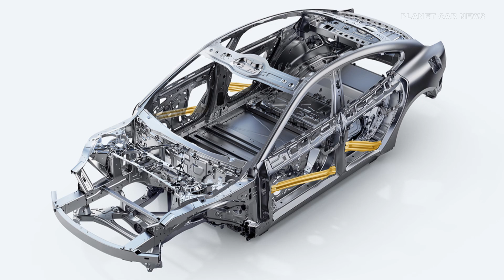New Xiaomi SU7 | 900km Range | What's New for the 2026 Model ?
The next-generation Xiaomi SU7, launching in April 2026, features a complete interior redesign and a staggering maximum CLTC range of 902km. Pre-sale prices are set at 22.99万 yuan (approx. $31,700 USD) for the Standard model, 25.99万 yuan (approx. $35,850 USD) for the Pro, and 30.99万 yuan (approx. $42,750 USD) for the Max version.

Source : Xiaomi